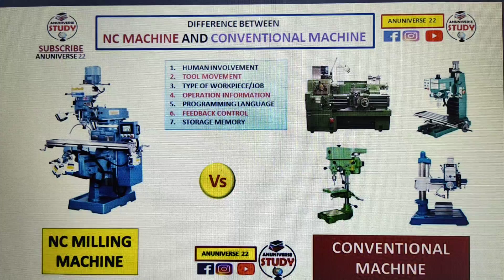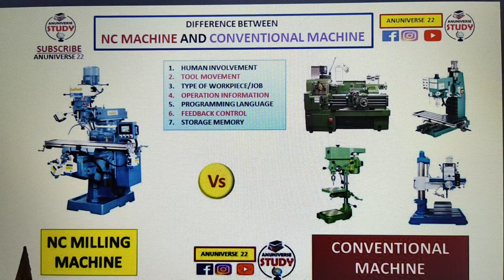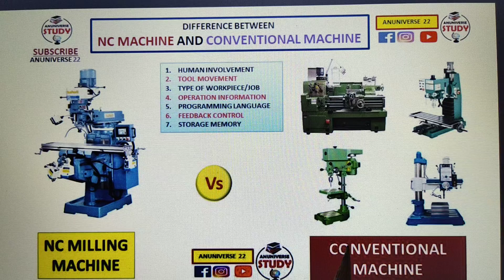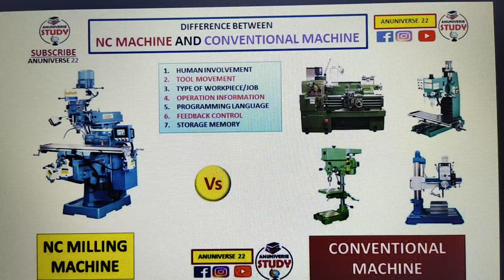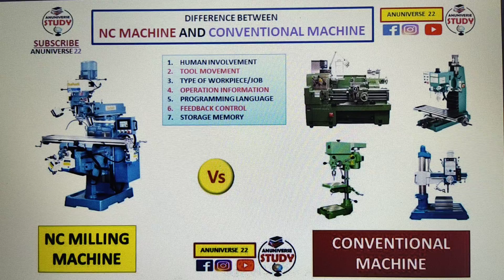Difference between NC Machine and Conventional Machine